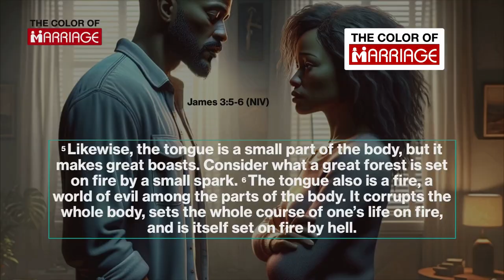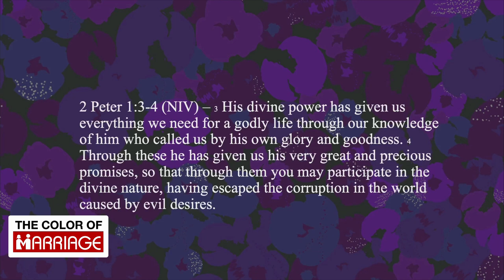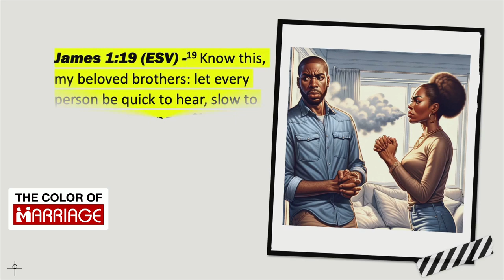Biblical Wisdom for Healthy Communication in Marriage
Have you ever thought about how your words would sound if they echoed back to you? In marriage, our words carry immense power. They can build bridges or create barriers, heal or harm. This video explores the importance of mindful communication in marriage, drawing inspiration from the Bible (Ephesians 4:31-32, 2 Peter 1:3-8).  We'll discuss empathy, forgiveness, and how to choose words that uplift your spouse.

Limited Time Special for those who are watching this video. - Elevate your marriage and relationship skills with The Extraordinary Husband Master Class!

The Color of Marriage “15 Principles to Improve Your Marriage”